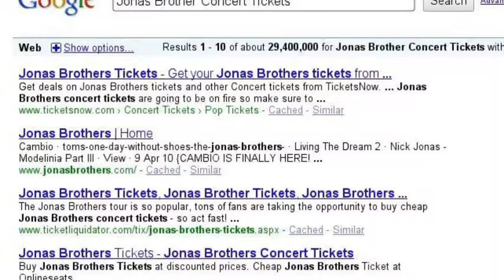i killed jonas.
OMG. this was so much fun :') hope you like it alice :D